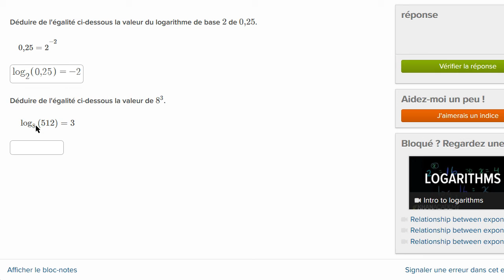Passer de l'écriture logarithmique à l'écriture exponentielle